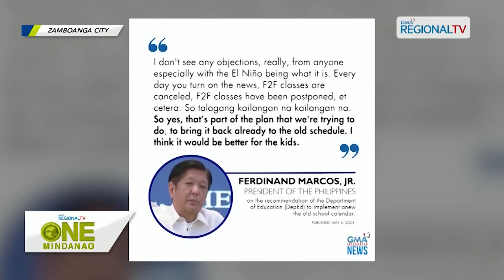One Mindanao: Matun-an sa mga learner, apektado tungod sa suspensyon sa in-person classes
Matun-an sa mga learner, apektado tungod sa suspensyon sa in-person classes, sumala sa ubang ginikanan sa Zamboanga City